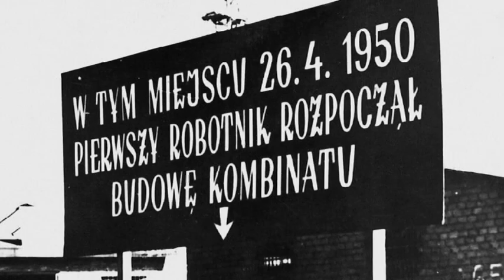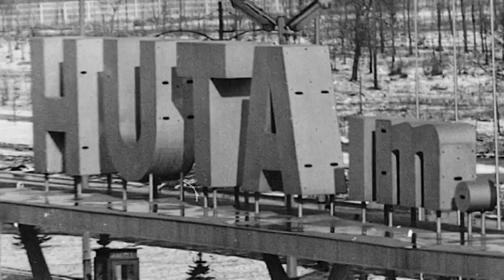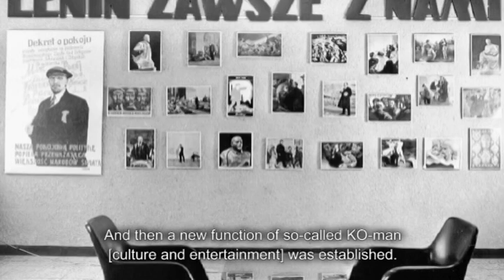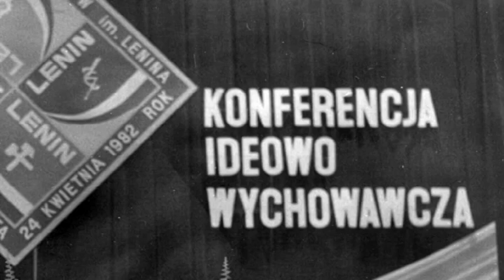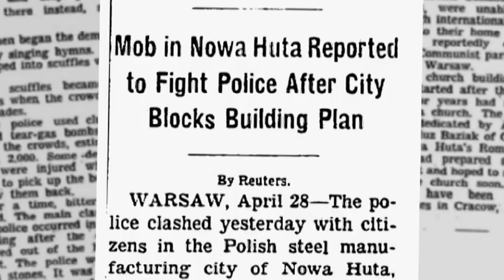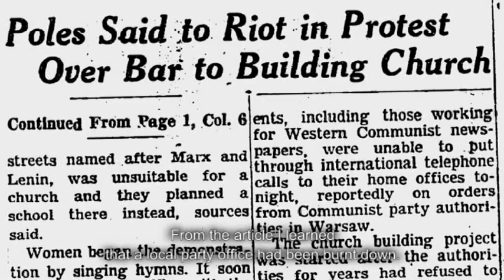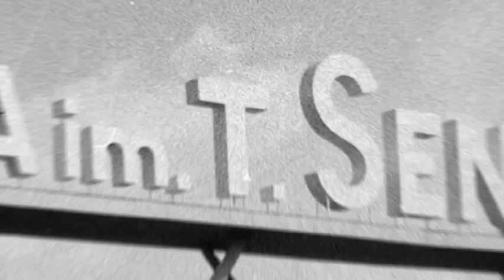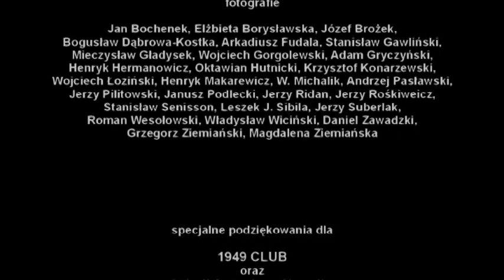Nowa Huta - labirynt pamięci (English subtitles)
Historia Nowej Huty w relacjach 12 mieszkańców Nowej Huty - przedstawicieli dwóch pokoleń i rozmaitych zawodów.

"Nowa Huta - The Labyrinth of Memory"
The history of Nowa Huta, as told by its builders and inhabitants. Twelve first-hand tales on different periods of the city's past and presence, delievered by people of two generations and different professions: steelworker, architect, journalist, painter, office worker, film director and others.

W filmie udział wzięli:
- prof. Stanisław Juchnowicz - architekt-urbanista, projektant Nowej Huty w zespole Tadeusza Ptaszyckiego w latach 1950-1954
- Krystyna Gil - założycielka Stowarzywszenia Kobiet Romskich, mieszkanka Nowej Huty od 1954r.
- Jerzy Ridan - reżyser filmowy, mieszkaniec Nowej Huty od 1964r.
- Elżbieta Borysławska - artysta-plastyk, urodzona w Nowej Hucie
- Józef Zięba - wysiedlony wraz z najbliższymi w 1951r. z domu rodzinnego w Bieńczycach
- Janina Drąg - uczestniczka obrony Krzyża Nowohuckiego w 1960r. mieszkanka Nowej Huty od 1956r.
- Tadeusz Świerzewski - starszy mistrz w Stalowni Martenowskiej do 1990r. mieszkaniec Nowej Huty od 1955r.
- Stanisława Olchawa - gastronomik, współwłaścicielka restauracji "Stylowa", mieszkanka Nowej Huty od 1964r.
- Stanisław Gawliński - fotoreporter tygodnika Głos Nowej Huty od 1960r.
- dr Jan Franczyk - dziennikarz, współzałożyciel Chrześcijańskiej Wspólnoty Ludzi Pracy w 1979r., internowany w stanie wojennym, redaktor naczelny gazety Głos - Tygodnik Nowohucki, urodzony w Nowej Hucie
- ks. prałat Jan Bielański - w 1980r. objął duszpasterstwo III rejonu parafii w Bieńczycach, od 1983r. proboszcz erygowanej parafii św. Brata Alberta w Czyżynach (konsekrowanej w 1994r.)

film dokumentalny
reżyseria Marcin Kaproń, 37 min.
produkcja Muzeum Historyczne Miasta Krakowa
2009